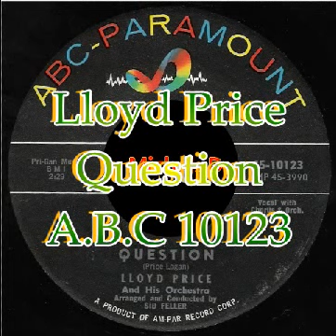Lloyd Price - Question - A.B.C 10123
Dj MichelSoul  Popcorn Oldies
Original Vinyl